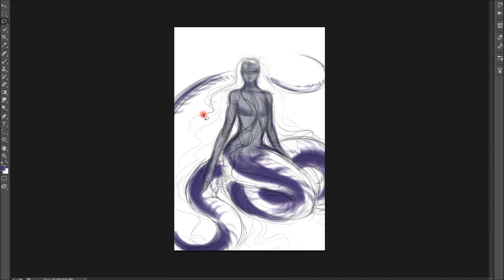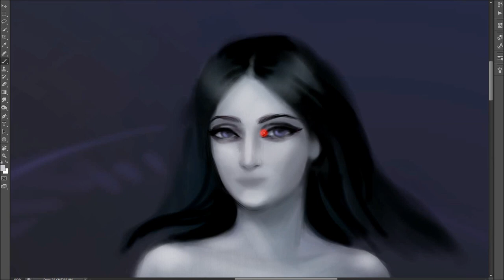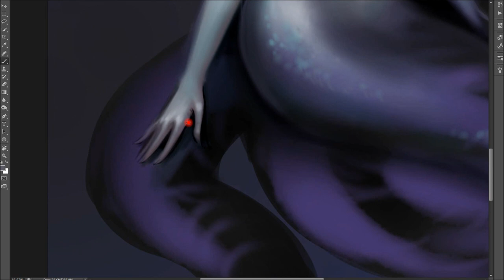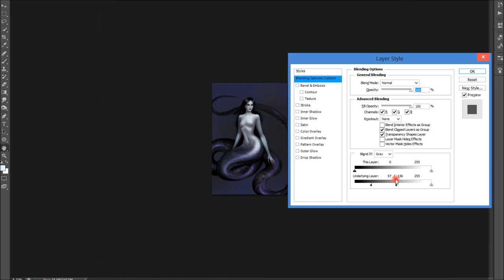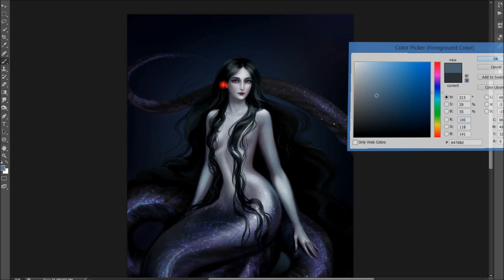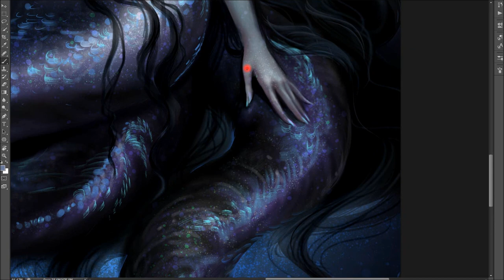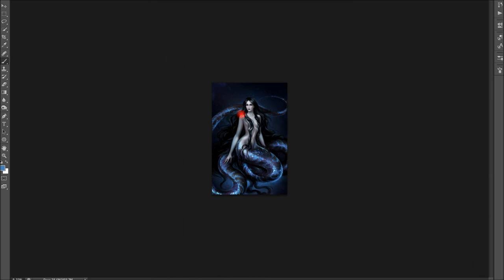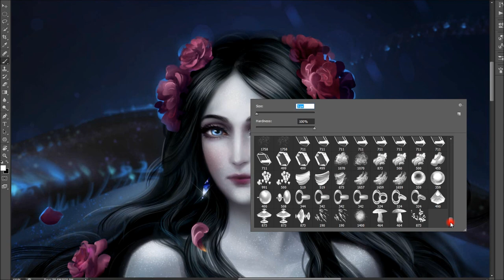Bagoas - The Purple Snake - Digital Painting Process By Develv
Mysterious Bagoas - one of Annunaki-naga from my AU version story. Originaly, he was beautiful Persian eunuch, known as the beloved of Alexander the Great.
The Anunnaki (also transcribed as: Anunaki, Anunna, Anunnaku, Ananaki and other variations) are a group of deities in ancient cultures (Sumerian, Assyrian and Babylonian). In my original story the Anunnaki are a race of powerful beings that traveled across into the depths of space. They created the Human race, and they gave to humanity the knowledge and high technology.
Naga ( Sanskrit: “serpent”) in Hinduism, Buddhism, and Jainism, a member of a class of mythical semidivine beings, half human and half cobra.  They are a strong, handsome species who can assume either wholly human or wholly serpentine form and are potentially dangerous but often beneficial to humans.  They was a symbol of wisdom, eternity, healing, mystery and  divine  knowledge (gnosis).